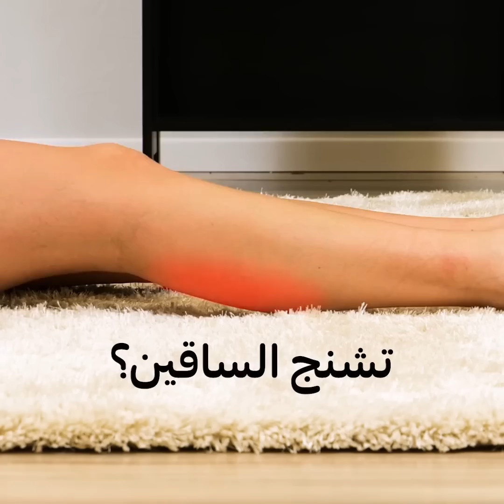حيل ذكية للقدمين وأحذية الصيف!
حيل مفيدة للقدمين! تعلمي النصائح والحيل الرائعة التي ستجدين بها فائدة كبيرة .

0:28 -  تجنب رائحة القدمين الكريهة
1:42 - حذاء حسب الطلب
3:14 - كيف تجعلين حذائك مناسباً لقدميك
3:45 -  المشي بسهولة بالكعب العالي
5:10 - طريقة إزالة طلاء الأظافر عن أصابع قدميك